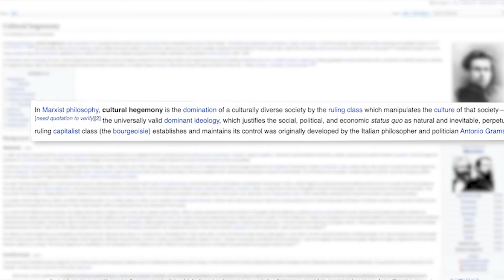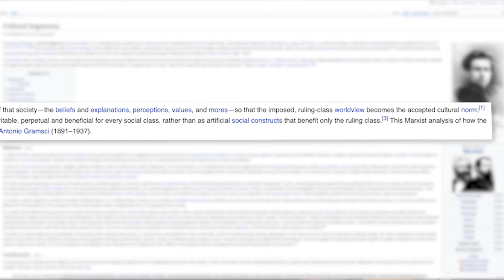Former Space Force Commander Details Whether Or Not US Is Headed Towards A Marxist Society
Patrick Bet-David sits down with United Air Force pilot Matthew Lohmeier. In this Short Clip they talk about cultural hegemony.

Check out his books here:
- Irresistible Revolution: Marxism's Goal of Conquest & the Unmaking of the American Military

About guest:
Matthew Lohmeier is a 2006 graduate of the United States Air Force Academy. He began his active-duty military career as a pilot, flying over 1,200 hours in the T-38 as an instructor pilot, followed by the F-15C. After flying, he cross-trained into space operations and gained expertise in space-based missile warning. In October 2020, he transferred into the United States Space Force. He has two master's degrees-a master in military operational art and science, and a master of philosophy in military strategy. Currently, he is a lieutenant colonel in command of a space-based missile warning squadron in Colorado, where he lives with his wife and children.